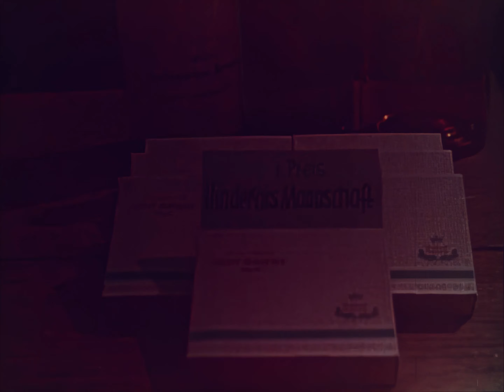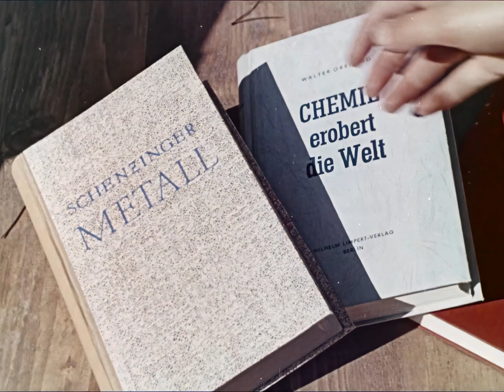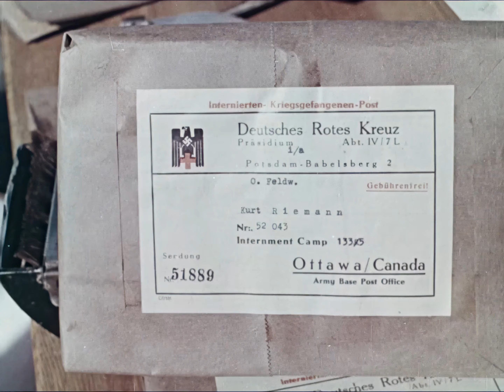Panorama - Színes német híradó 1944 - German Newsreel in colour 4K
Német filmhíradó színes felvételeken. Részletek.
Feljavítva.

Coloured German newsreel. Compilation.
Upscaled.

No watermarks, no logos, unobstructed footage.